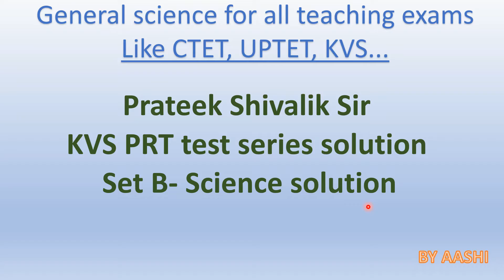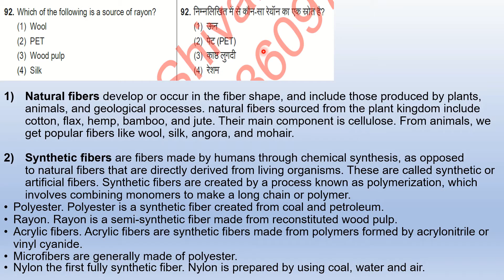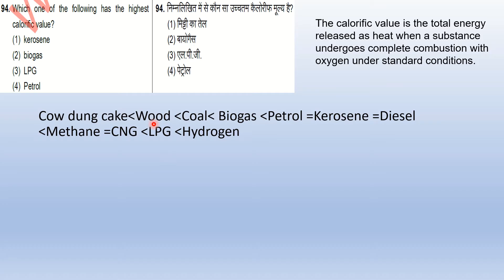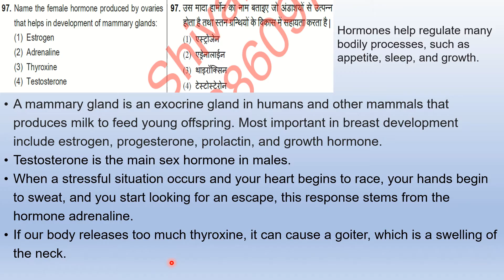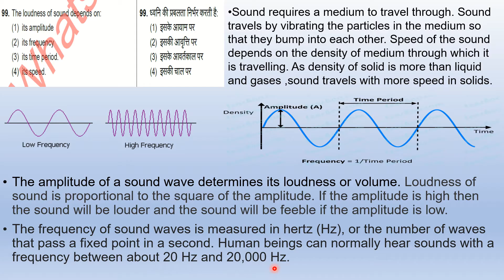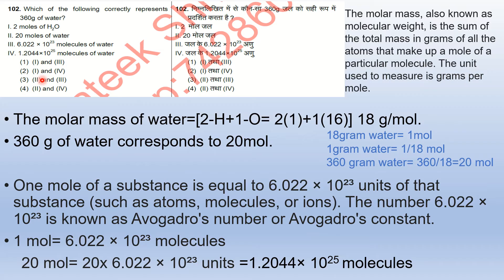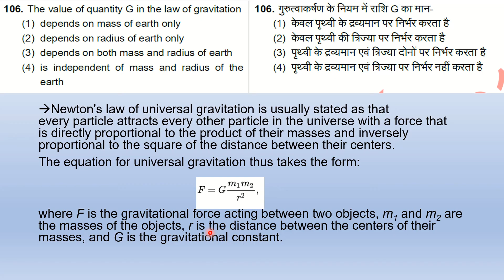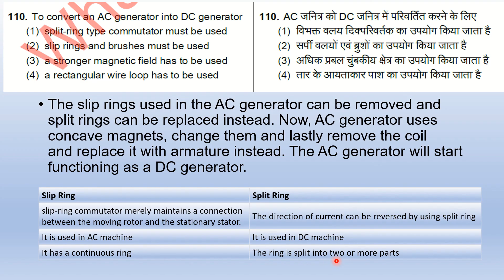Prateek Shivalik Sir KVS PRT Test Series: Science Detailed Solution Code B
Hello friends, In this video we will discuss detailed solutions of KVS PRT Science Test Series sample questions. For clarification of any doubts please comment.

सभी Tests नीचे Link में दिए हुए हैं।

इसके अलावा इन सभी 20 Test की किताब Amazon के नीचे दिए गए Link से घर बैठे भी मंगवा सकते हैं।